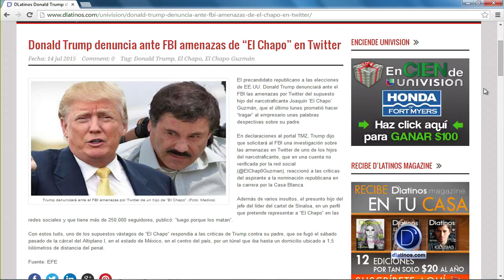Futuro de la acción ejecutiva